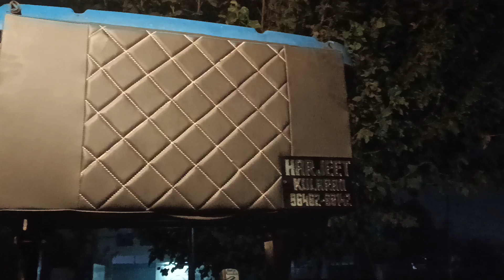12 inchi system today 👍